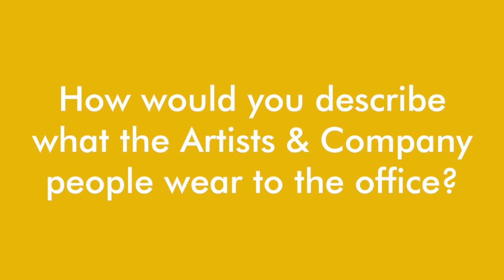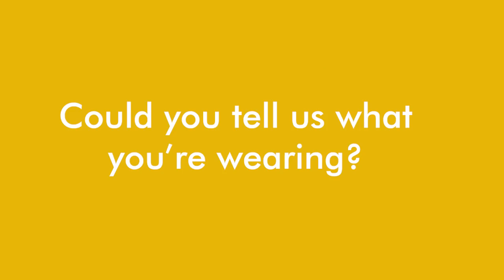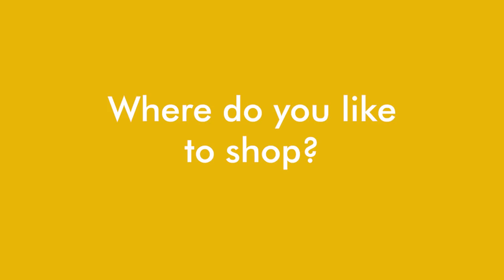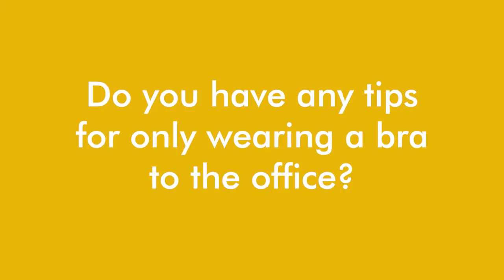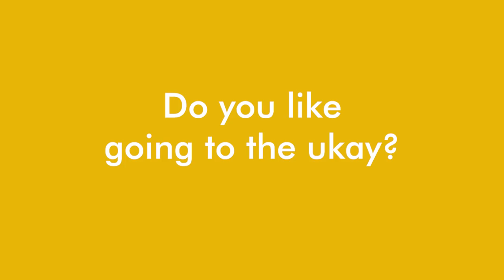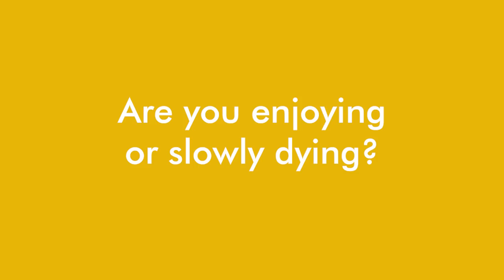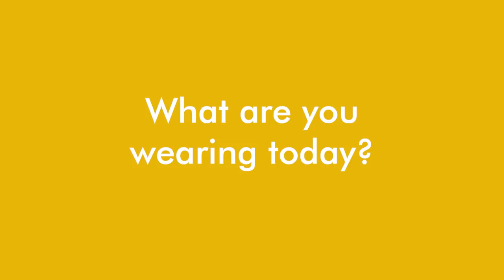WHAT THEY WORE | Artists & Company Manila Office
Hi everyone! Just an extra casual video here, haha! :)

Anyway, you may or may not know that I am represented by a premier creative talent agency, Artists & Company Manila (formerly Jed Root Manila). They handle the business side of things, which I am very thankful for!

As you would expect, they are composed of a very stylish bunch of creatives, and I figured it would be fun to show you what they wear to the office on a normal day. You may be amused to learn that despite working with high fashion brands, almost all of them enjoy thrifting! It's one of the many reasons we all get along :P

Please check out their IG handles, and visit us on artistsandcomanila.com :) YouTube channel, coming soon!

Cameras used:
Fujifilm XE3
Huawei P20Pro

Video editing:
Lance Luna